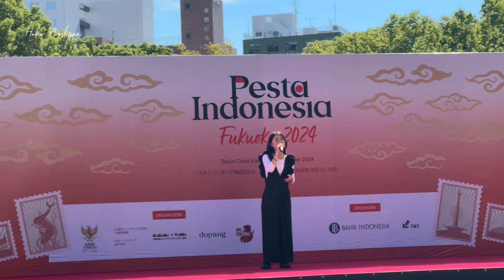LIVE!!!BUDAYA INDONESIA DIJEPANG MAKIN WOOWW!! PART1